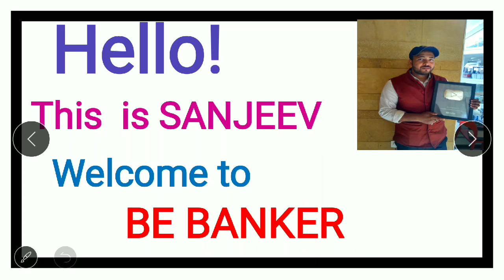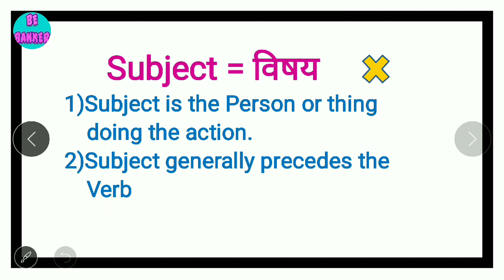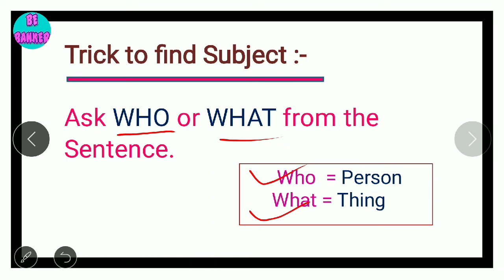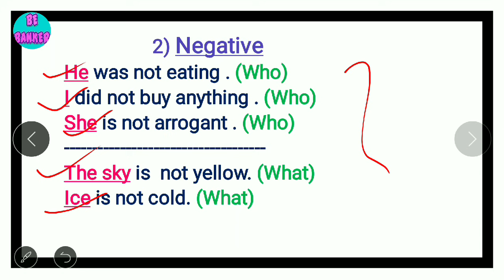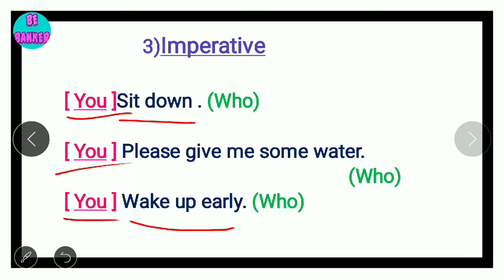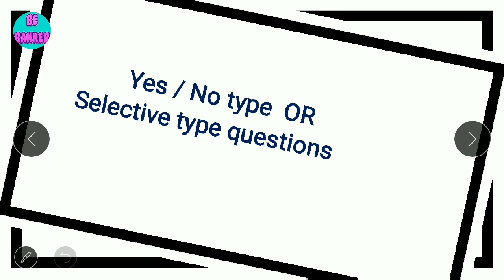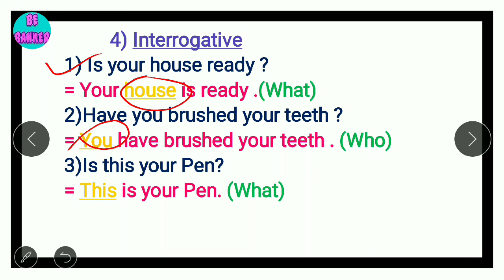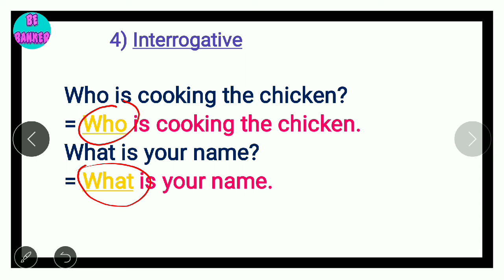Find Subject in any Sentence | How to find subject in a Sentence | What is Subject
मुझे Facebook पर follow करने के लिए